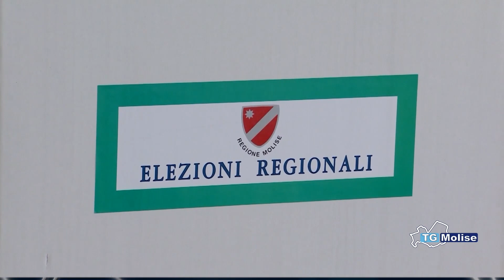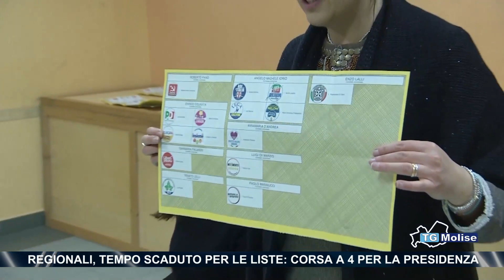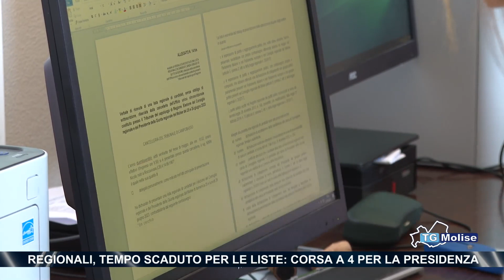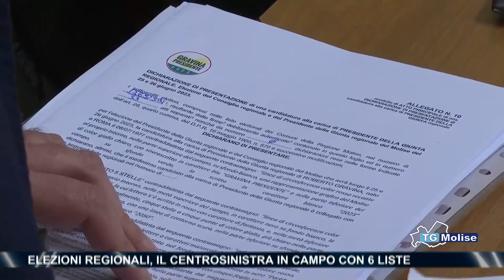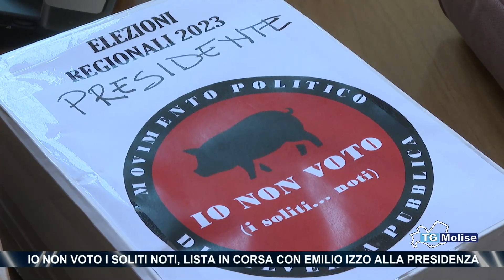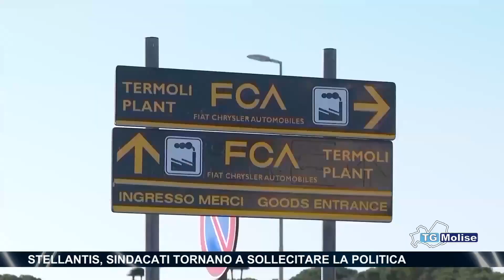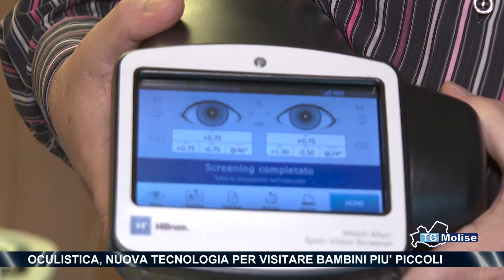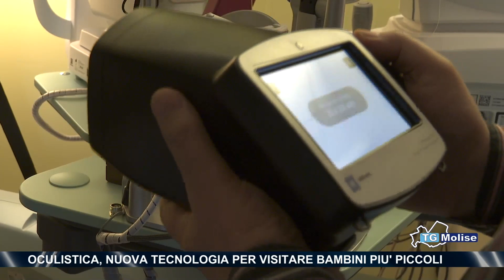TG Molise - Telemolise - 27/05/2023 - ed. 23.00